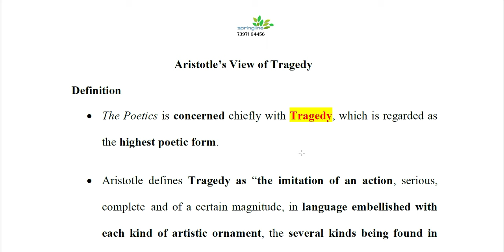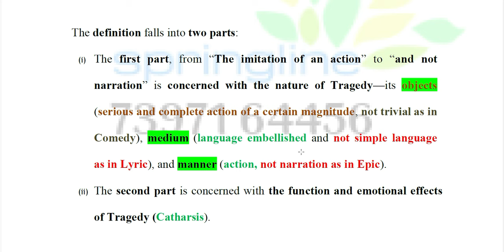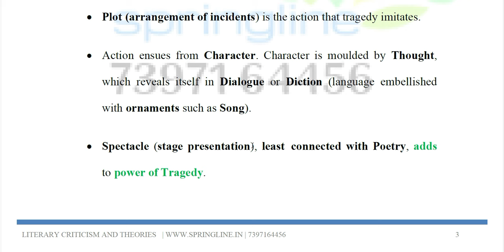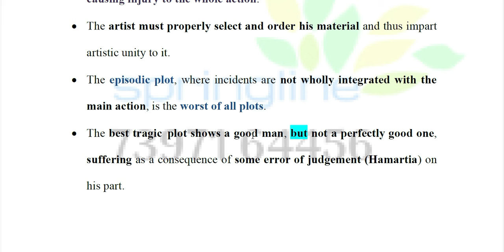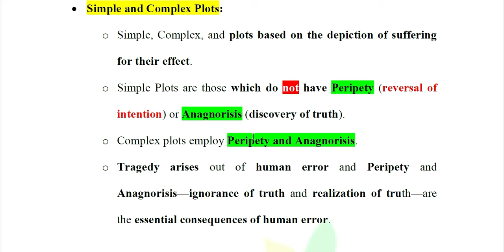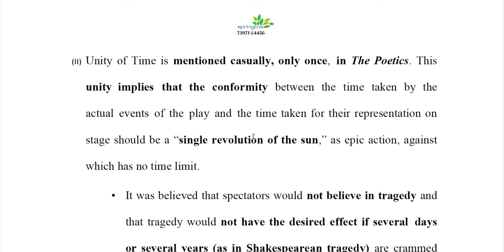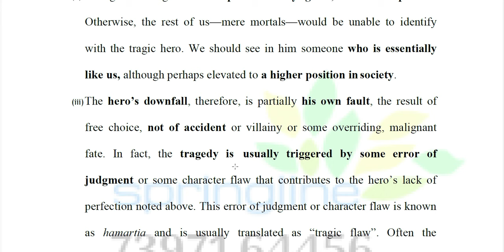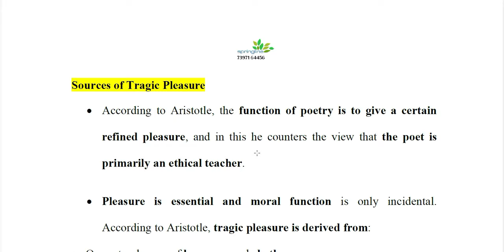Aristotle's Catharsis, Hamartia, Peripety and Anogronisis - Detailed Explanation in Tamil | TRB &NET